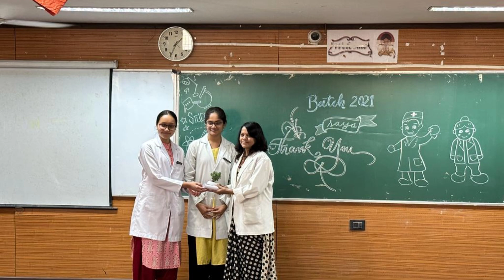1st Year Completed 🥳Celebration Day🥳||Govt. Medical College Raigarh C.G.😘||GMC Raigarh|| 23/2/23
Government Medical College, Raigarh (also known as Late Shri Lakhiram Agrawal Memorial Government Medical College), is a government medical school located in Raigarh, Chhattisgarh, India.

Government Medical College, Raigarh

Type - Government

Established - 2013

Undergraduates - 60 per class

Location - Raigarh, Chhattisgarh , India